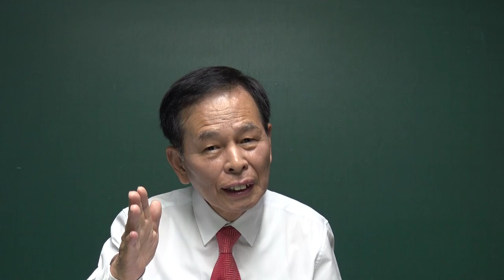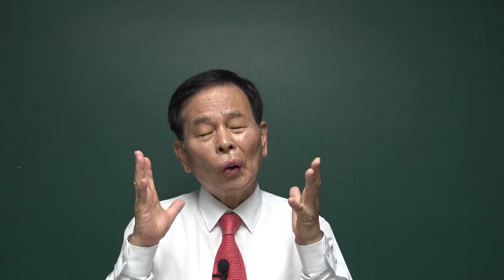(김동수 교수) 민주주의 무너뜨리는 이재명 결사옹위, 세계일보 김환기 논설실장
민주주의 (주변인의길 주심 TV 후원방법) 무엇이든지 물어보세요.
kds6095hanmail.net 우리은행 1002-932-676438 (예금주 : 김동수)